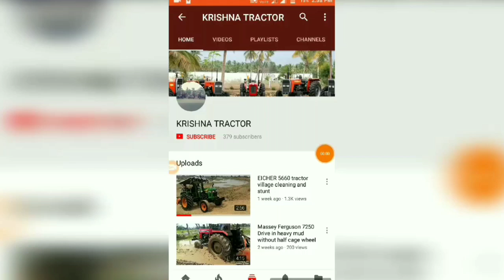john Deere 5310 old with heavy load vs Hitachi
Small boys skills are proved..5310 old is best mileage tractor